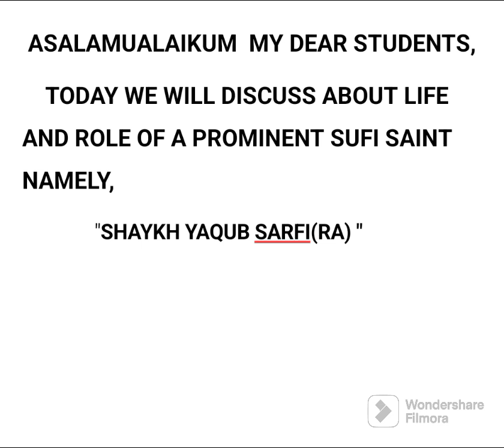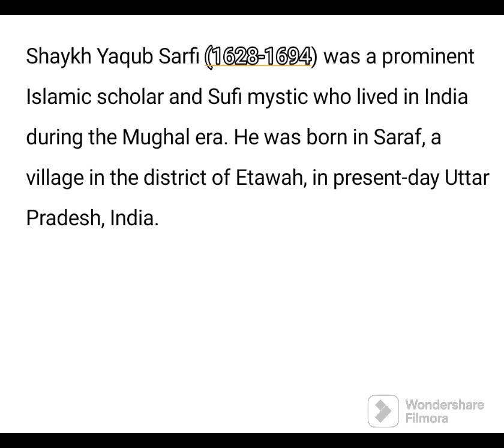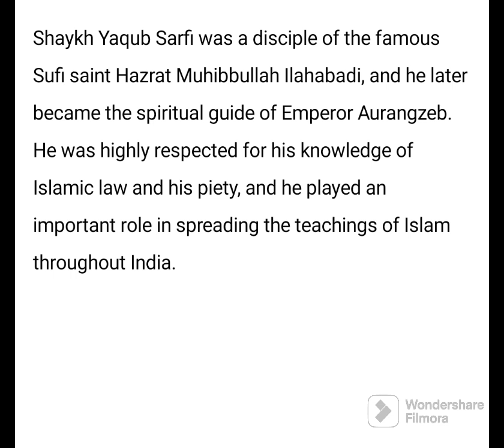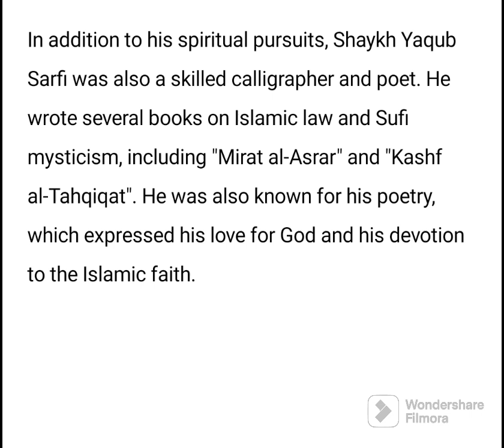Life sketch & works of shaykh yaqub sarfi@TheFaithFusion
Life sketch & works of shaykh yaqub sarfi‎@islamicstudies914  Hazrat shaykh yaqub sarfi RA|who is sheikh yaqoob sarfi RA|Life and Role of shaykh yaqub sarfi RA

hazrat sheikh yaqoob sarfi ra
حضرت ایشان شیخ یعقوب صرفی رح || حالات زندگی|| کما لات|| کرامات||بزبان مولوی مبلغ غلام احمد ملک صاحب

karishmaof shaykh yaqub sarfira
sheikh sarfi sarfira
birth of shaykb yaqub sarfira
birth of shaykb yaqub sarfiri
birth of shaykb yaqub sarfi
shaikh yaqub sarfi life and works
shaikh yaqub sarfiRA life and works
shaikh yaqub sarfi ra
life and works  shaikh yaqub sarfi
sheikh yaqoob sarfi
hazrat shaikh yaqub
sarfaraz noorani sahab
hazrat shaikh yaqub sarfaraz noorani
hazrat shaikh yaqub sarfiran
hazrat shaikh yaqub sarfira
sheikh yaqub sarfi